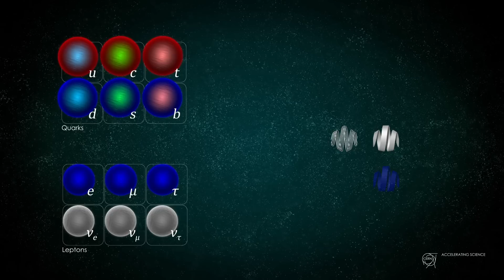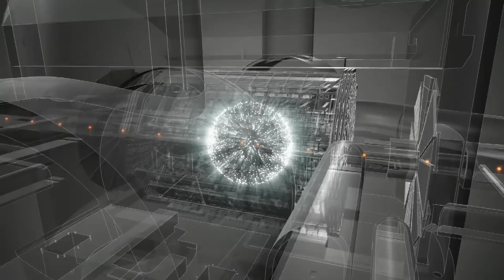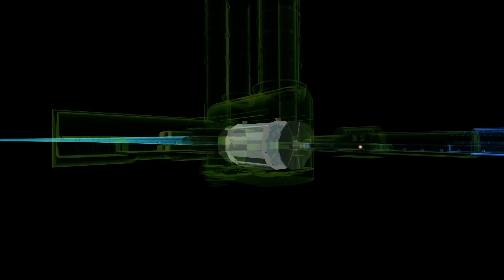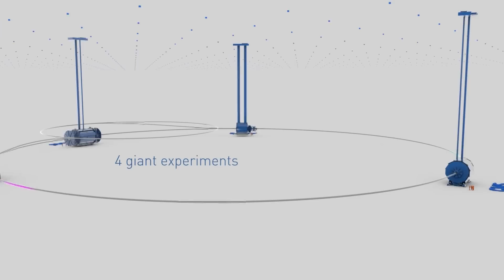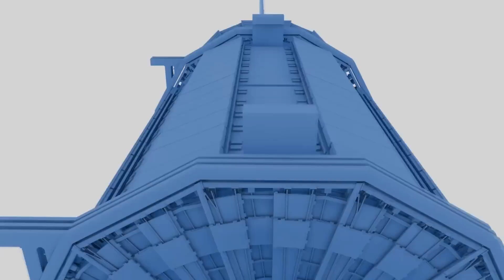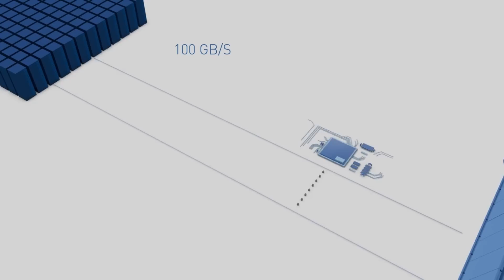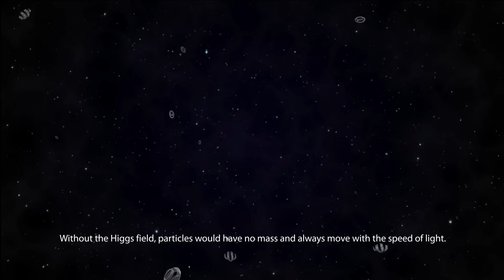Le GRAND collisionneur de HADRONS vient de faire une découverte MAJEURE.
Les scientifiques sont souvent attirés par leur travail parce qu'ils aiment l'excitation de découvrir quelque chose de nouveau. Vous pouvez imaginer l'excitation des scientifiques lorsque le Grand collisionneur de hadrons a récemment découvert quelque chose de nouveau. Certains scientifiques ont déclaré que l'objet est si difficile à trouver qu'il s’apparente à un fantôme. Qu'est-ce que le collisionneur vient de découvrir ? Pourquoi a-t-il été gardé secret pendant si longtemps ?

Le grand collisionneur de hadrons est un appareil dont beaucoup de gens ignorent l’existence. Cependant, les découvertes de cette grande machine affectent la vie de tous. Prenons l'exemple de la nouvelle particule que les scientifiques viennent de découvrir pour la première fois grâce à l'infrastructure. Le Grand collisionneur de hadrons (LHC) est le plus grand et le plus puissant accélérateur de particules jamais construit. Il s'étend sur un tunnel souterrain qui tourne en rond sur près de 17 miles et coûte des milliards de dollars à entretenir. Ce dernier se trouve au CERN, qui est un laboratoire européen de physique de particules et qui se trouve en Suisse.

Dans cette vidéo sur les mystères de l'univers, nous montrons comment les scientifiques viennent d'annoncer que le Grand collisionneur de hadrons a trouvé quelque chose pour la toute première fois.

1. Les vidéos n'ont aucun impact négatif sur les œuvres originales.
2. Les vidéos que nous réalisons sont utilisées à des fins éducatives.
3. Les vidéos sont de nature transformatrice.
4. Nous n'utilisons que le composant audio et de minuscules extraits vidéo, uniquement si cela est nécessaire.